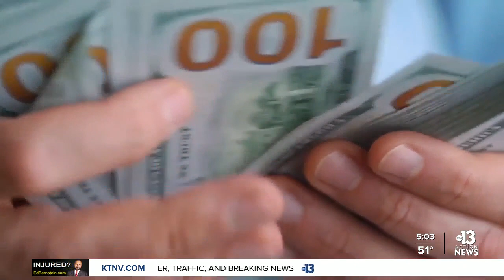State legislative leaders call for federal aid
NEWS: As congress moves closer to passing a new stimulus package, Nevada's leaders plead for inclusion of state and local aid.